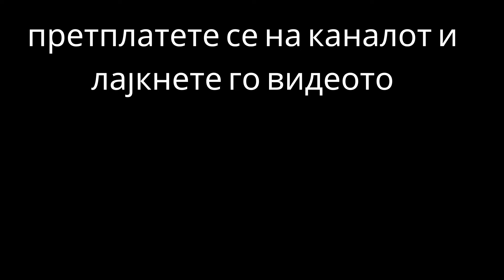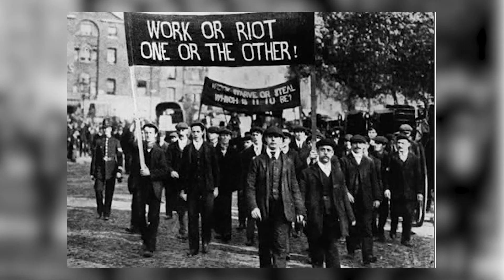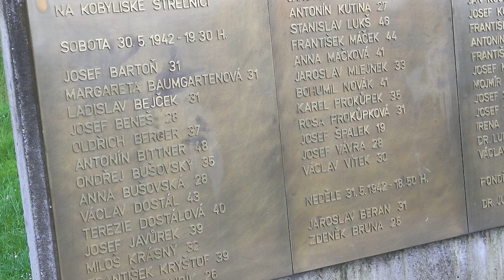Gestapo Nedir? / Alman Gizli Polis Teşkilatı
Adolf Hitler Almanya'da iktidara geldikten sonra güvenebileceği kendisine sadık bir polis teşkilatı istiyordu. Bunun üzerine Hermann Goering Gestapo'yu kurdu. Daha sonra bu teşkilatın başına Heinrich Himmler geçti. Teşkilat çok iyi çalışıyordu her şeyden haberi vardı. Söylenene göre her köşe başında bir Gestapo elemanı vardı. Kim Hitler'e karşı olumsuz bir şey yapsa bundan haberi oluyor ve engelliyordu. Ernst Röhm gibi SA'nın önemli kişilerini de Uzun Bıçaklar Gecesi adıyla anılan bir operasyonla ortadan kaldırdılar.  İyi seyirler.

Chris Zabriskie adlı sanatçıya ait Chance, Luck, Errors in Nature, Fate, Destruction As a Finale, Creative Commons Atıf 4.0 kapsamında lisanslanmıştır.